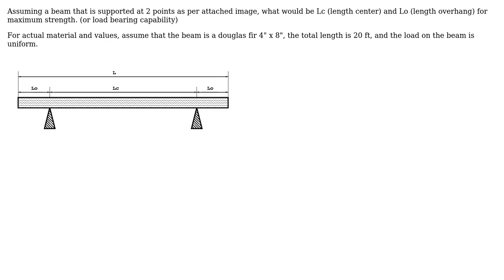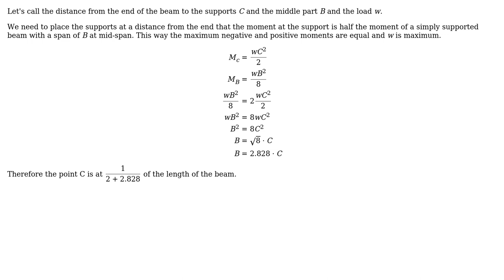Engineering: Optimal placement of two support points along a wooden beam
With thanks & praise to God, and with thanks to the many people who have made this project possible! | Content (except music & images) licensed under CC BY-SA | Music | Images & others | With thanks to user Wasabi user kamran user guest10082020 and the Stack Exchange Network Trademarks are property of their respective owners. You are responsible for your own actions.